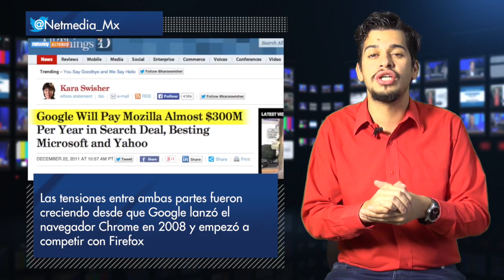Yahoo sustituirá a Google como buscador en Firefox / N News 112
Yahoo sustituirá a Google como buscador en Firefox